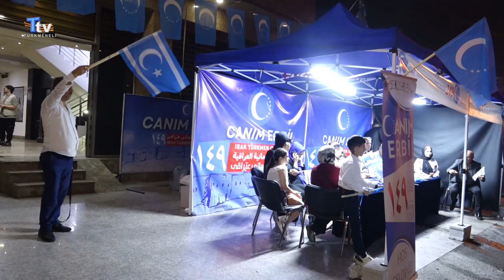TÖGB, Erbil’de propaganda çadırı kurdu